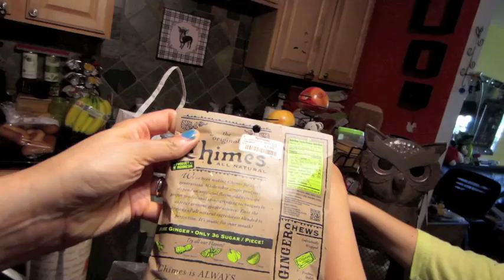Baby's 1st Skull from 10/17/13